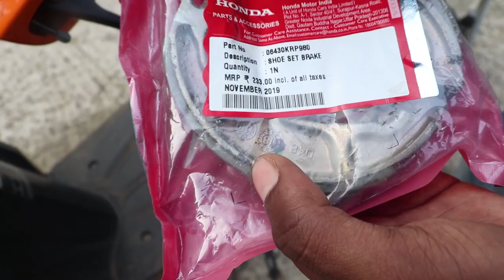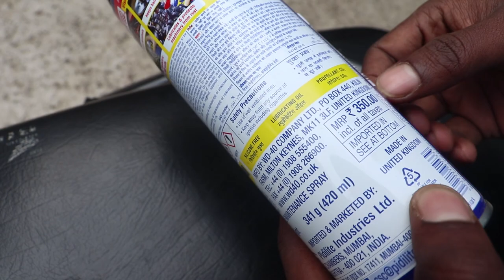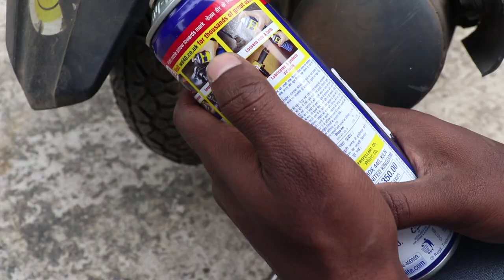Install New Brake Shoe On Scooty Honda Dio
Today we are working on replacing the brake sho e of scooter

WD 40(420ml)
WD 40(63.8 g)